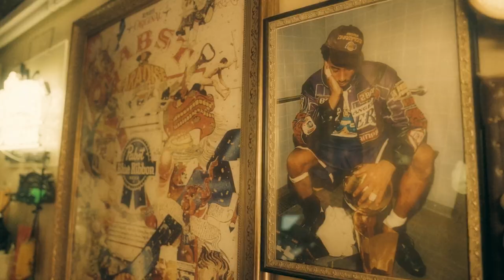CUT'N Chapter 2 | Rando〜Working Class Anthem (Watson & eyden) / Watson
THE HOPEの開催直前・開催一週間前の三連休を前に、まるでHIPHOPの本場New Yorkにいるような世界観のBARBER SHOPでのスタジオライブショーケース'CUT'N'が9月15日（金）21:00から四夜連続公開！
日本でもトップクラスの人気を誇り、著名アーティストも多数公私ともに通う、今や日本のHIPHOPカルチャーから切り離せないBARBER SHOP・MR.BROTHERS CUT CLUBのサポートにより、MR.BROTHERS CUT CLUB原宿本店で撮影された'CUT'N'には、THE HOPE出演アーティストから、DADA、eyden、Watsonが出演。そして、Dirctors ChoiceにゆるふわギャングのRyugo Ishidaをピックアップ。
DJは2年連続THE HOPE出演となるDJ KEKKE、映像プロダクションはKLOOZ率いる気鋭の映像集団KEIZOチームが担当。
スタジオライブで披露したあの曲がTHE HOPEの当日に生で聞けるかも！？

Director : MOBY “D” KEIZO
Producer : KLOOZ
Camera, Edit : Ryoma Tsukamoto
Edit, PM :YUE
Lighting Director : Jin Sato
Steal Camera : Ryusei Takano
PM :  Chobi
PA, Live Mix: K LARK , Sugiyama
Creative Director : TRAVS
Production : SPLASH WHALE inc.

Supported By Mr.Brothers Cut Club

🔥Breaking News🔥
"国内最大級" のHIP HOP FES「THE HOPE」
今年はさらに規模を拡大し、お台場にて野外フェスへ進化。

チケットは無くなり次第終了となります。